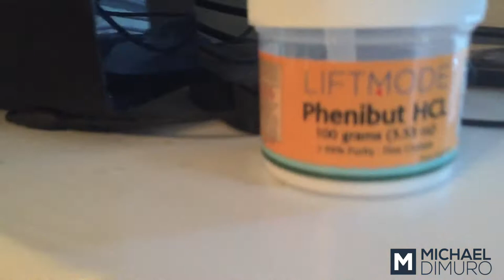Rutgers Halloween 2017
Took a day trip up to Rutgers to see the boys and crush some berrrs for Halloween..